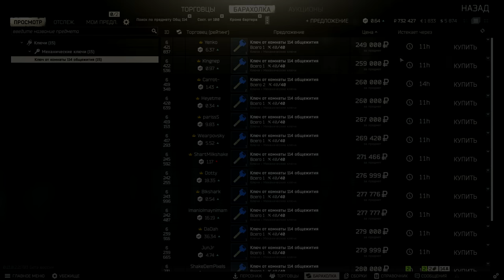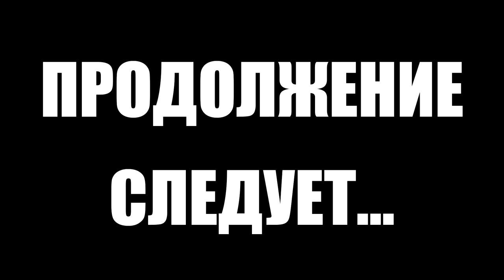Тарков прокачка с нуля. День 15 Путь со дна 5 Escape from Tarkov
Канал Востра: @exitXXX
5 сезон "Путь со дна" в Тарков. Как прокачать убежище, как выполнить квест, как прокачать торговцев в Escape from Tarkov. EFT патч 13
В этом выпуске выполнены следующие квесты в Тарков:
1. Санэпиднадзор. Часть 2 (Терапевт)
2. Пейнкиллер (Терапевт)
3. Оружейник. Часть 9 (Механик)
4. Провизор (Терапевт)
5. Сельпо (Терапевт)
6. Авторем (Терапевт)
7. Распродажа (Барахольщик)